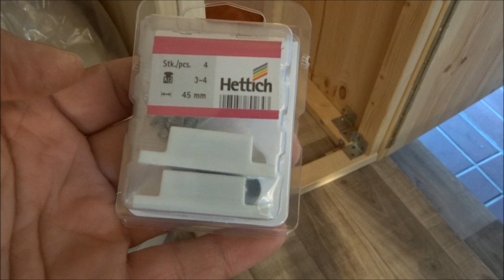Umbau Ausbau VW T4 zum Camper Teil 9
Der fast fertige Innenraum